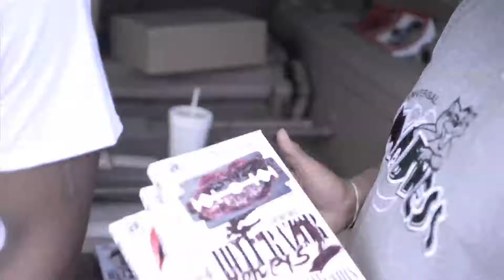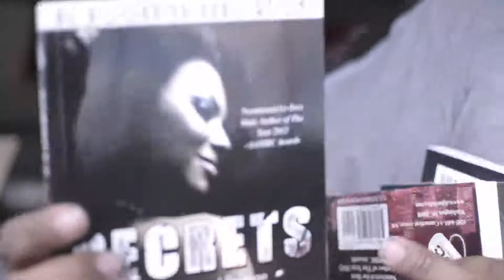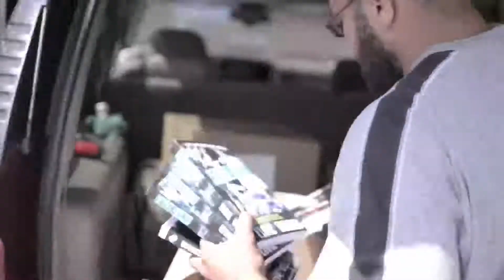Y'all Niggaz (The Official Video) by Eyone and Hardworkin Ent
Official video to Ya'll Niggaz. Real Is Back!